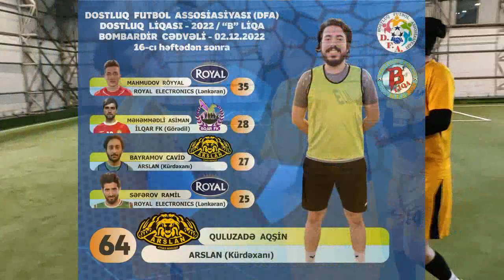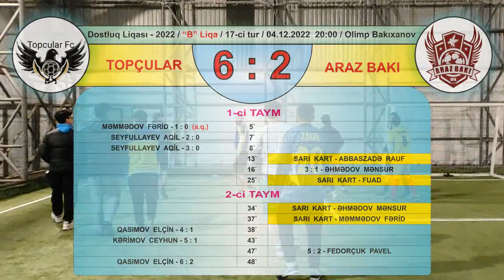DFL-2022 "B" Liqa - 17-ci tur / Topçular (Qaradağ) 6 : 2 Araz Bakı (Qafqaz) / 04.12.2022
Dostluq Futbol Liqası - 2022 / "B" Liqa
Bizimlə əlaqə :
Sosial şəbəkələr :
Istagram : dostluq_liqasi
Youtube : DFA - Dostluq Futbol Assosiasiyası

Dostluq Futbol Liqası - 2022 / "B" Liqa iştirakçı komandalarının siyahısı :

1. Balaxanı Bələdiyyəsi (Balaxanı) / Qarabağ (Ağdam)
2. Cəfəri-313 (Salyan)
3. Əhmədli FK (Bakı)
4. Əmircan FK (Əmircan) / Kral Klubu (Əhmədli)
5. Hard Rock (Bakı)
6. Hell`s Gunners (Bakı)
7. Meridian (Bakı)
8. Qədim Qala (Bakı)
9. Qəsəbə (Bakı) / Arslan (Kürdəxanı)
10. Royal Electronics (Lənkəran)
11. Topçular (Qaradağ)
12. Xətai FK (Xətai)
13. AFEL B (Bakı)
14. Veteran B (Qaraçuxur) / Araz Bakı (Bakı)